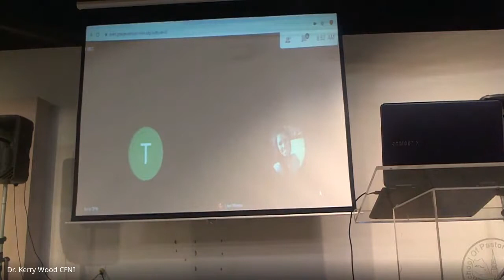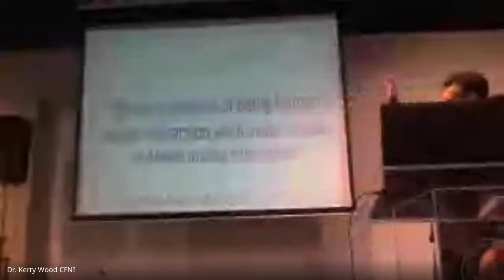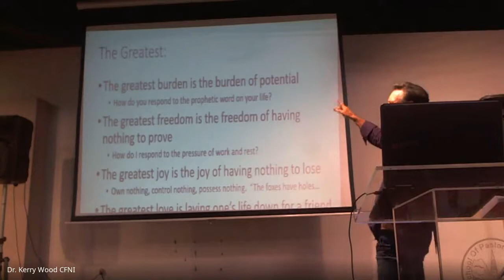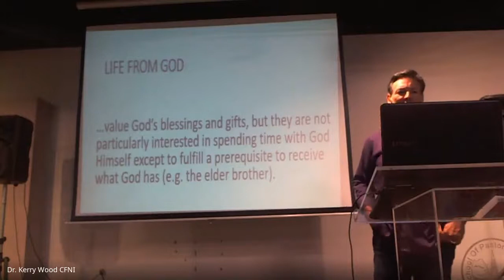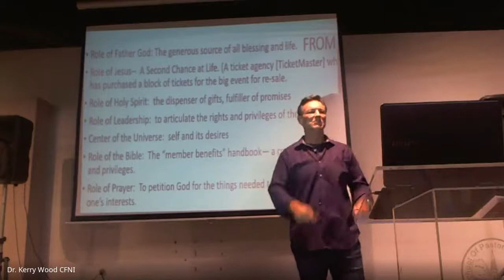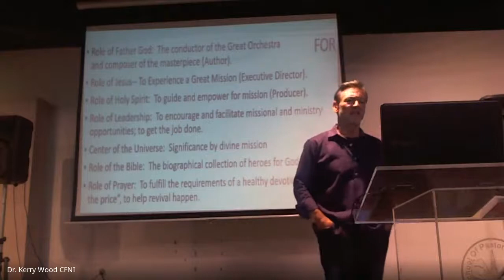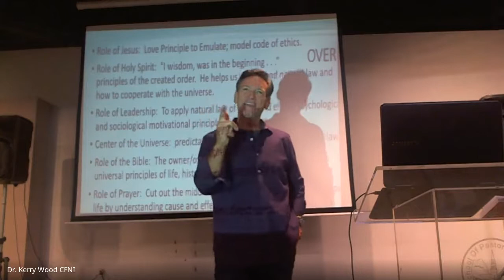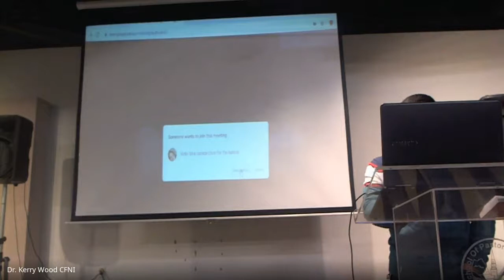MIN 320 Life Management & Development 2020 09 29 at 06 50 GMT 7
RE-evaluating How We Relate to God  (Skye Jethani's WITH)
Over God, Under God, From God, For God.  The best of the perspectives comes in the next session.